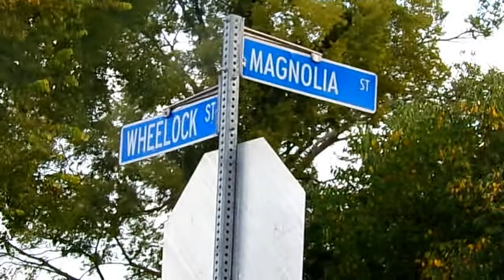Juan Hunna "THEY DONT LIKE ME" FT MR UGLY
Hook up with a childhood homie by the name of Juan Hunna. New Single off the upcoming mixtape "Southside Stoner" vol 1 coming to a hood near you